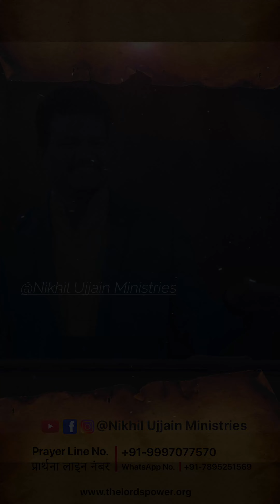Come to Cross 15th APRIL 2023- By || God's Servant Dr. Nikhil Ujjain [T.L.P.M]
अगर आप प्रभु के दास निखिल उज्जैन जी के साथ ऑनलाइन फैलोशिप मे जुड़ना चाहते हैं।
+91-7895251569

To Join Daily Online Fellowship With Rev. Dr. Nikhil Ujjain On Cisco WebEx Meeting
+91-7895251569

Prayer Tower:
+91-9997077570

Bank Name : PNB
A/c Name: THE LORD'S POWER MINISTRIES
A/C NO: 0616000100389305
IFSC CODE: PUNB0880800

UPI For Any Digital Platform :
यूपीआई किसी भी डिजिटल प्लेटफॉर्म के लिए:
Phonepe, Gpay, Bharat Pay, Paytm, ETC. :-
RPY.QRTHELORDSPO93971248@icici